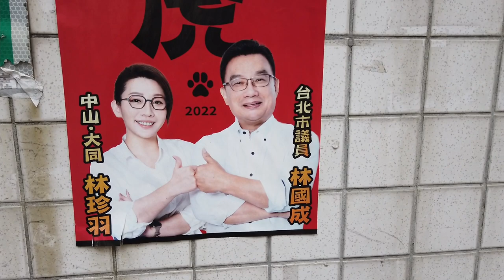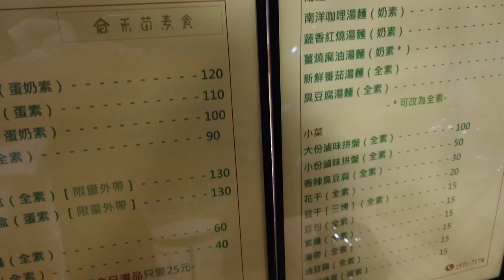『日本人的台灣上班生活vlog』台湾の鰻屋で働く日本人の１日。